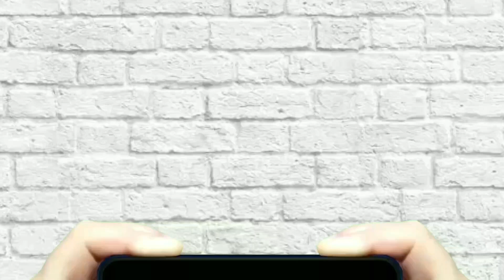MONTAGEM CUPHEAD 2024, DJ D DA ZL (MC GW)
O MAL ELEMENTO 🔥

_TMJ FML_